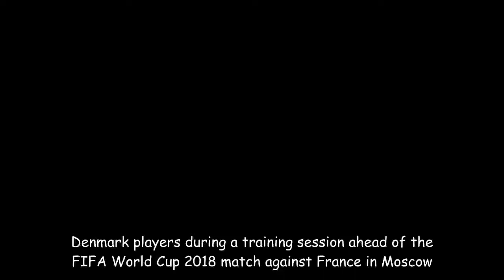FIFA 2018: France out to show they’re special against Denmark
Denmark players during a training session ahead of the FIFA World Cup 2018 match against France in Moscow.   | Photo Credit: AFP  France have yet to shine at the World Cup, but they have good reason to show they have something special when they take on Denmark in their Group C finale on Tuesday.  Le